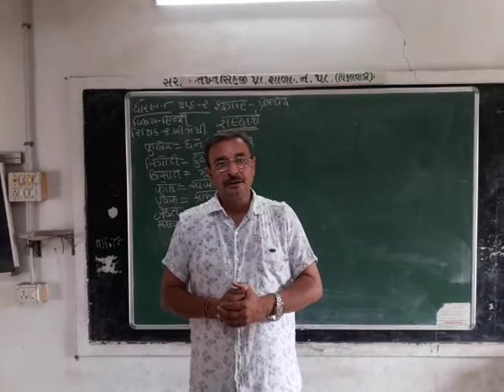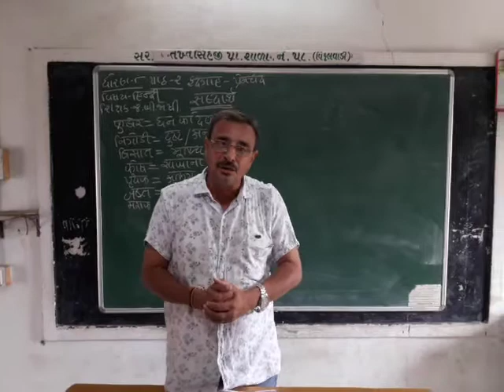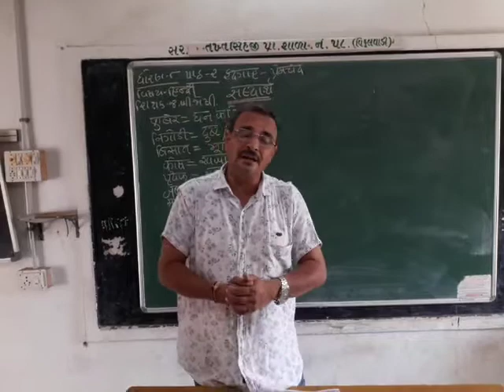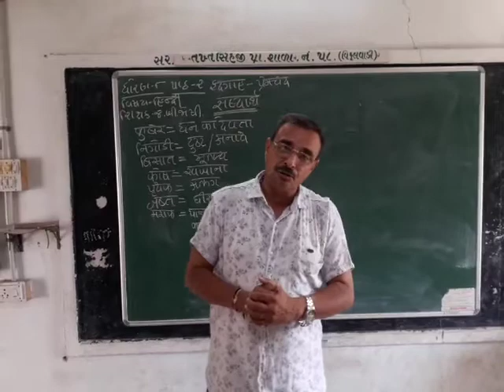24 July 2020